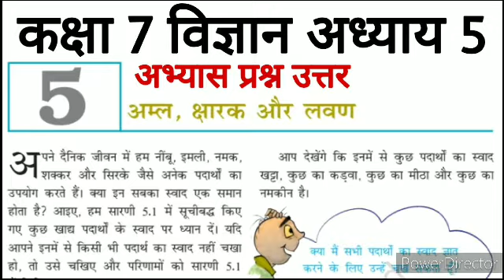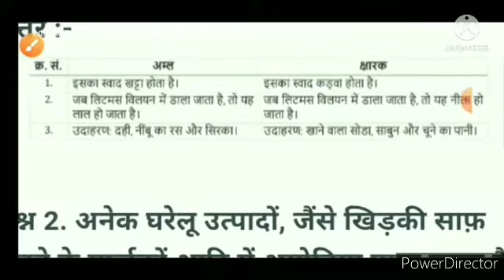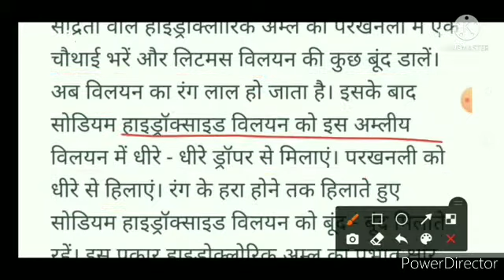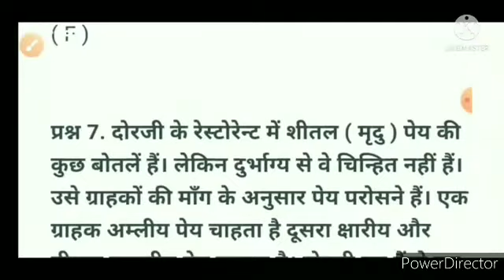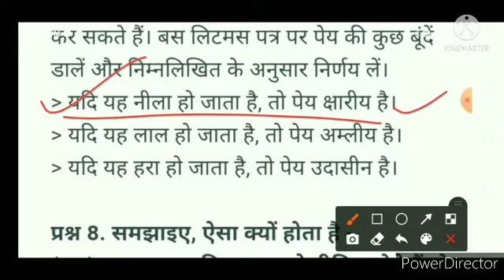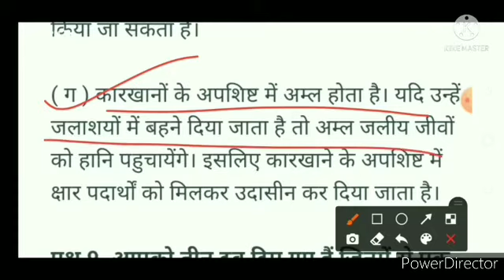कक्षा 7 विज्ञान अध्याय 5 प्रश्न उत्तर | class 7 science chapter 5 question answer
Hi I'm krishna. I make educational videos for those students who wants to learn with me. There are all subjects questions answers of ncert and cbse in my channel.

Krishna Explains